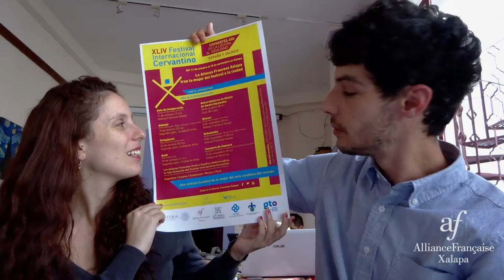L'HEBDOMADAIRE DEL 6 DE OCTUBRE (#1)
¡ El primero Hebdomadaire de la Alianza Francesa Xalapa !

➡️ hebdomadaire
(è-bdo-ma-dê-r') adj.
1. Qui appartient à la semaine.
2. Qui se renouvelle chaque semaine. Journal hebdomadaire.

En esta emisión hablamos de arte y cultura, de cine francés, de los maravillosos eventos en Xalapa y en la Alianza Francesa, del Festival Internacional Cervantino México, de Kirikou, del Cine en La Central, de la CasaProal de San Rafael, del español de nuestros encargados culturales, y de muchas otras cosas !

SAN RAFAEL : Amada Capitaine de Thomas / Paso De Telaya Veracruz
Las exposiciones de la CasaProal fueron : Diluvio de Myriam Lambert (Quebec) y Constelación de Delphine Gatinois